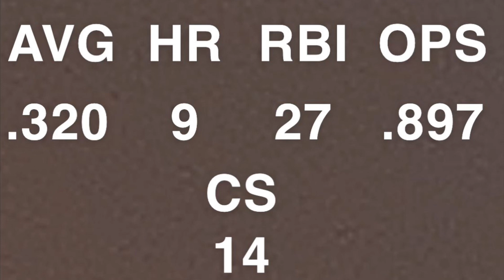James McCann is the Most Underrated Catcher in the MLB! 2019 Highlights